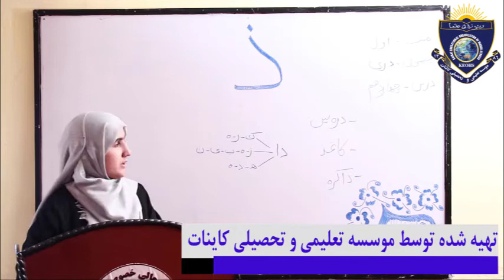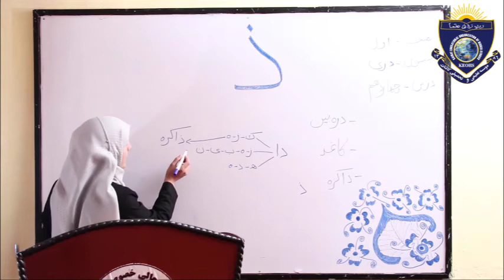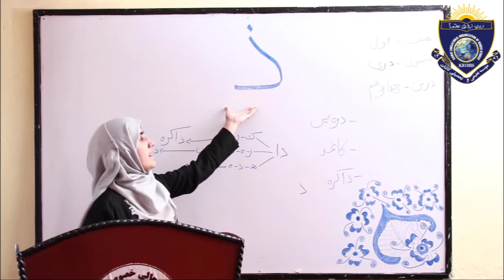Dari For Class 1 Lesson 14